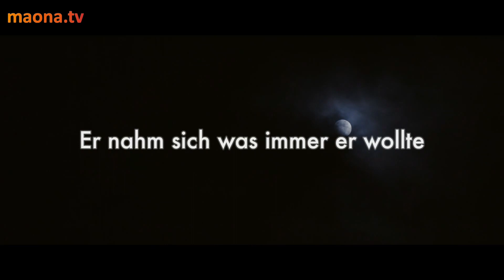Trishna - Trailer - maona.tv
Die schöne, aber aus ärmlichen Verhältnissen stammende Trishna (Freida Pinto, bekannt aus „Slumdog Millionär") verliebt sich in den wohlhabenden britischen Geschäftsmann Jay (Riz Ahmed). Trotz ihrer Gefühle zueinander müssen sie ihre Beziehung nach außen verheimlichen, da sie von ihren Familien als nicht standesgemäß betrachtet wird. Als die beiden gemeinsam in die vibrierende und aufstrebende Metropole Mumbai flüchten, eröffnet sich ihnen eine Glitzerwelt mit schier unzähligen Möglichkeiten. Trishna trägt jedoch ein dunkles Geheimnis mit sich, dass ihre Liebe auf eine harte Prüfung stellen wird.

Und dann ist da noch die Frage, welche Absichten Jay wirklich mit ihr verfolgt?

Was ist der Sinn?

Das sind 3 der wichtigsten Fragen, die wohl jeder von uns hier für sich selber zu beantworten hat – ob es nun bereits im Intellekt angekommen und bewusst geschieht oder ob es eher noch unbewusst oder auf (Um)wegen geschieht: "Wir alle sind Teil der selben Sache".

Bei maona.tv haben wir uns das Ziel gesetzt, den individuellen und kollektiven Entwicklungsprozess durch dienliche audiovisuelle Inhalte zu unterstützen und zu beschleunigen.

Filme, Dokus, Serien und natürlich auch Trailer, die Dir dienlich sein werden, findest Du

Die Hälfte der Einnahmen gehen direkt wieder an die Filmemacher und unterstützen somit auch wieder direkt den Prozess, in dem wir uns alle befinden. Du kannst Dich natürlich auch gerne erst einmal für 1 Monat umsehen und in jedem Fall kannst Du innerhalb von 14 Tagen kostenlos wieder aussteigen, also los: "Probier es aus und Blow your Mind".

Weitere erkenntnisreiche Trailer sowie Potenzialentfaltendes findest Du auch auf unserem YouTube-Kanal und auf unserem Telegram-Kanal findest Du aktuelle Filmeinformationen

Wir wünschen Dir viel Aha, Liebe, Licht und Freude,
Dein maona.tv Team